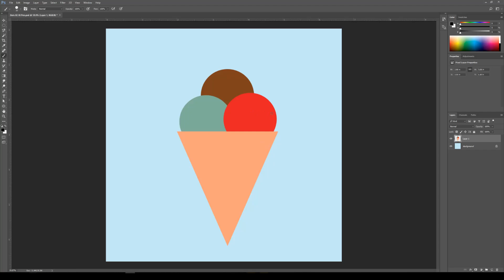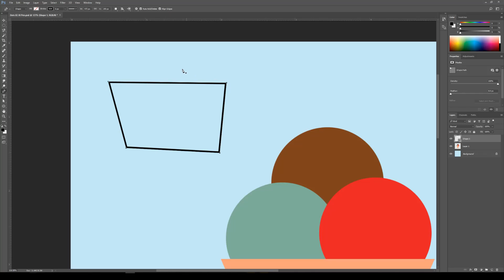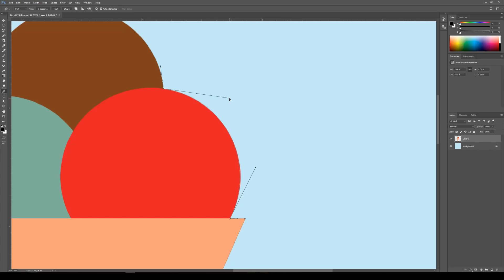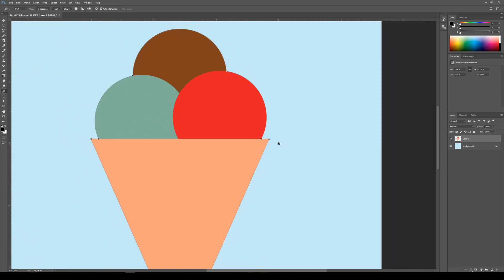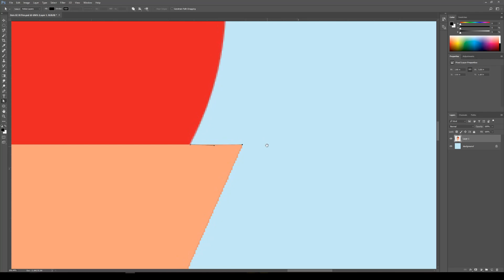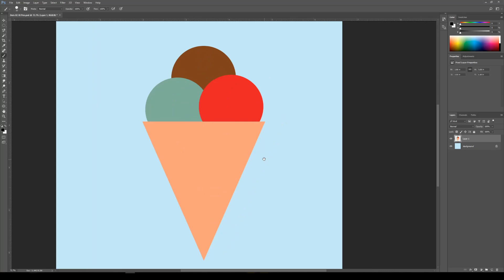12 - Pen Aracı ve Vektörel Seçim Yapma